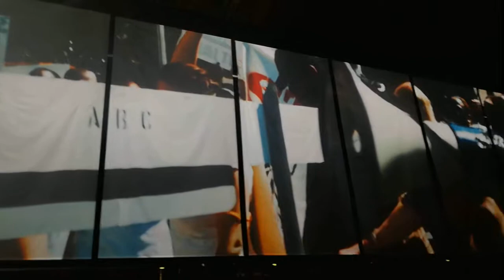Roger Waters Unipol Arena 22/04/2018